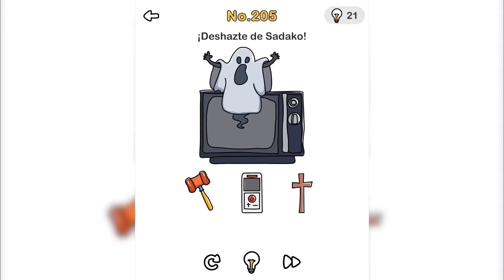Brain Out | Nivel 205 - ¡Deshazte de Sadako!